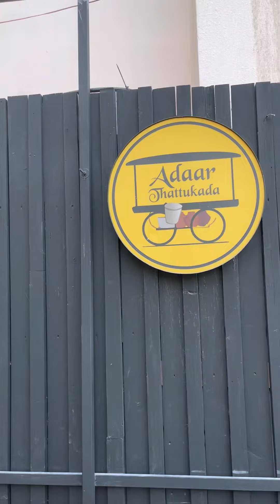എത്ര ബെയ്ച്ചാലും നമ്മക്ക്‌ ബിഡിയാത്തത്‌ എന്താമ്മൊ🤔😋qatar